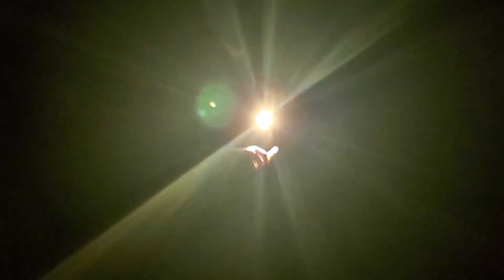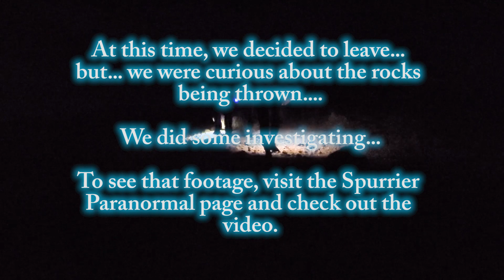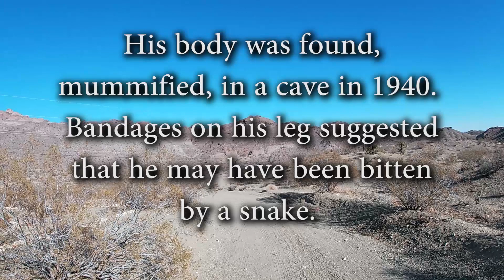The Search For The Hellhound Mines | Daves Vlog #3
Day 2 in Las Vegas and we've been reading about an area of gold mines with a wicked history.  Dubbed the Hellhound Mines, the Eldorado Canyon is marked with several mines and brandishes some murderous history. The ghost town of Nelson rests as a reminder of the days gone.